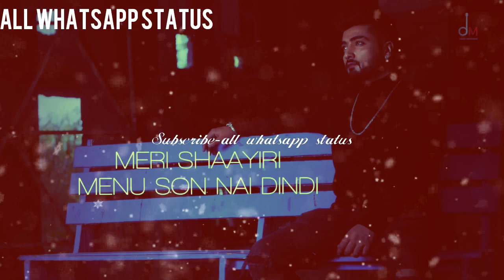new whatsapp status❤MAIN ROVAN MAINU RON NAI DIDN ❤all whatsapp status❤